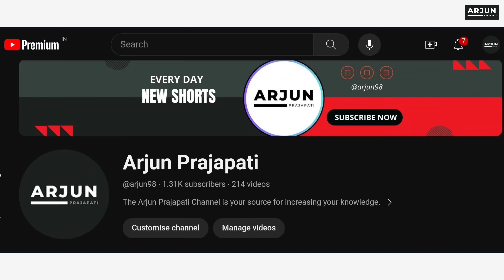बोबा ओर ओडियां भूत में क्या अंतर होता है? | Difference between boba and odiyan ghost.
बोबा ओर ओडियां भूत में क्या अंतर होता है?

Boba

ऐसी आत्माओं को माना जाता है जो रात के समय पीठ के बल सो रहें लोगों के छाती में जाकर बैठ जाती है। छाती के ऊपर बोबा के भार से उस व्यक्ति की नींद तो खुल जाती है और उसका दिमाग़ भी काम कर रहा होता है लेकिन वह अपने शरीर को चाह कर भी नहीं हिला सकता और न ही कुछ बोल सकता है। इस घटना का सामना कर चुके लोगों का कहना है कि उन्हें अपने छाती पर काली परछाई दिखी थी कुछ का कहना होता है उन्हें बूढ़ी औरत जैसी कोई दिखी थी जबकि किसी को कुछ दिखाई नहीं देता लेकिन छाती पर बहुत ज्यादा भार महसूस होता है। इस घटना के दौरान लोग खुद को मौत के बिल्कुल करीब पाते है लेकिन वे मदद के लिए आवाज भी नहीं लगा सकते। इस घटना को विज्ञान ने Sleep Paralysis नाम दिया है।

Odiyan

ये केरल के लोक कथाओं में माने जाने वाले ऐसे लोग होते है जो काला जादू करते है जिसे Odividya कहा जाता है, ये एक ऐसी खास विद्या होती है जिससे ये खुद को साँप, कुत्ता, बिल्ली या किसी और जानवर में बदल सकते है। इनकी कहानियां केरल में 1950 और 1960 के समय में बहुत ज्यादा प्रचलित थी क्यूंकि उस समय बिजली बहुत कम जगहों में थी और लोग अधेरों में जंगलो से गुजरा करते थे और बहुत से लोग Odiyan को देखने का दावा करते थे | Odiyan को खुद को जानवर में बदलने के लिए खास मिश्रण की जरूरत होती थी जो शिशु के खून से मिलकर बनता था और कहा जाता है Odiyan रात के समय काला जादू करके आसपास के गांव के किसी गर्भवती महिला को वश में करता है जिससे वह महिला खुद ही चल कर उसके पास आती है और वह उसके भ्रूण से बच्चे को निकाल देता है और महिला फिर से अपने घर जाकर सो जाती है और उसे इस घटना के बारे में कुछ भी जानकारी नहीं होती। फिर खून से मिश्रण तैयार करने के बाद वह इसे कान के पीछे लगाता है और कुछ मंत्र पढ़ता है और खुद को मनचाहे जानवर में बदल देता है और यह जानवर किसी आम जानवर से अलग होता है क्यूंकि इसकी या तो 3 टांगे या 3 ऑंखें होती है और अंधेरे में इसको देख कर कुछ लोग तो डर से ही मर जाते है जबकि कुछ लोग इस अजीब जानवर को देखने के लिए इसके नजदीक आते है और इसके छूने मात्र से ही उस व्यक्ति की मौत हो जाती है।

Boba ghost real story
horror podcast
Odiyan ghost
real ghost story in tamil
Ghost
scary ghost
most haunted
Real ghost
Difference between boba and odiyan ghost
Ghost in hindi
horror story india
Information about ghost in hindi
scary stories
booba
ओडियन
Odiyan ghost
shost sighting kerala
बोबा भूत